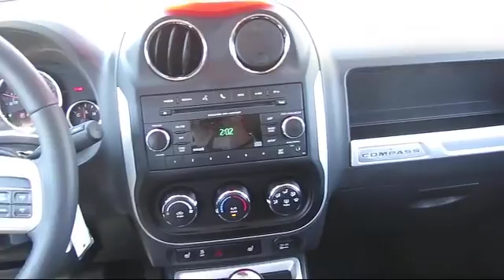2016 Jeep Compass Sport Utility Latitude Modesto Merced Patterson Riverbank Los Banos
2016 Jeep Compass Sport Utility Latitude Stock Number: UR1025 Vin:1C4NJDEBXGD758161 .